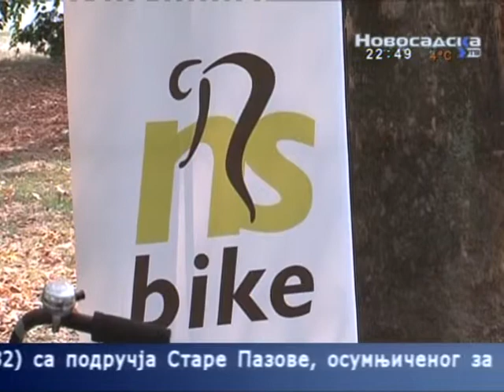14. „NS bike” станица на Булевару Европе или Сомборском булевару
Објектив, Новосадска телевизија, 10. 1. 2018.

„Паркинг сервис“ ове године планира да уложи око десет милиона динара за развој „NS bike” система и уређење паркинга за бицикле у Новом Саду.

Највише новца биће утрошено за изградњу 14. „NS bike”станице која ће бити изграђена на Булевару Европе или Сомборском булевару.